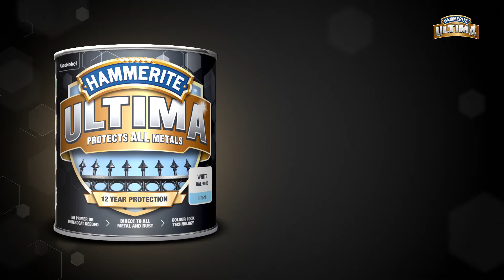Should I stir the paint?- Ultima